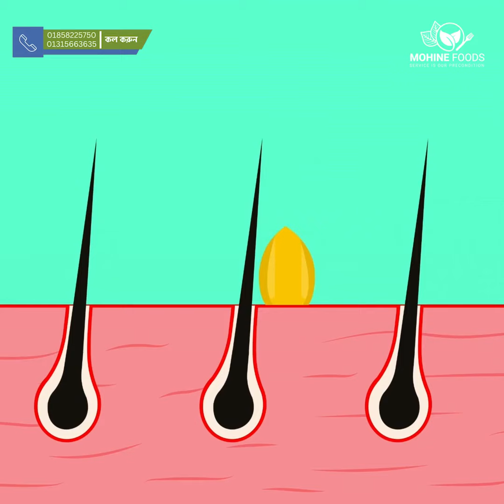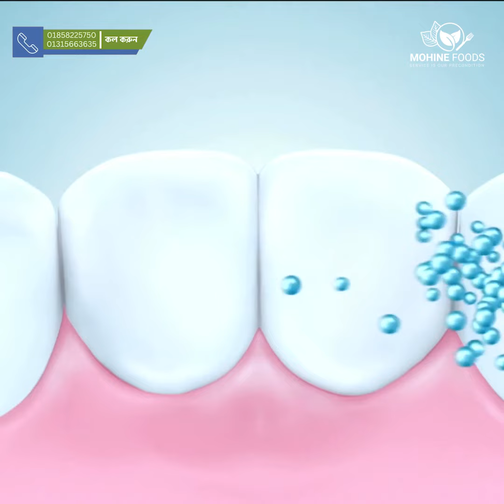Super Food Coconut Oil!!!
নারিকেল তেলকে সুপারফুড বলা হয়। নারিকেল তেলের রয়েছে নানাবিধ উপকার। এই তেলে রয়েছে  পটাশিয়াম, ম্যাগনেসিয়াম, ফসফরাস ও ভিটামিন সি যা কিনা শরীরের জন্য মারাত্মক কার্যকরী।

গর্ভবতী মহিলাদের জন্য নারিকেল তেল বিশেষ উপকারী, এই তেল খেলে অনাগত সন্তানের ব্রেন ডেভলপমেন্টের সাহায্য করে।

নারিকেল তেল যে কোন ধরনের ত্বকে এডজাস্ট হয়। এই তেল শরীরে মেখে সূর্যের অতিবেগুনি রশ্মি থেকে রক্ষা পাওয়া যায়।

দাঁতের জন্য নারিকেল তেল বেশ ভালো কাজ করে। নারিকেল তেল মুখে নিয়ে দুই তিনবার কুলকুচি করে ফেলে দিলে, মুখের ভিতর ব্যাকটেরিয়া দূর হয়ে যায়।
এছাড়াও আপনার দাঁত হবে মুক্তোর মত ঝকঝকে।